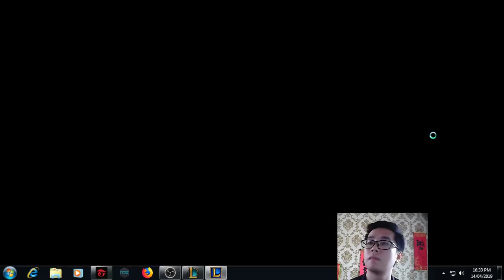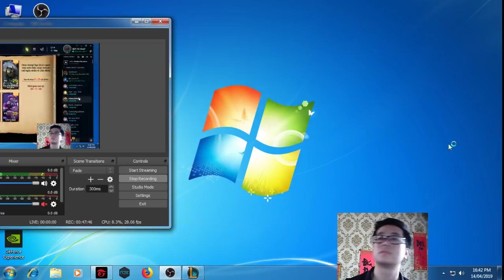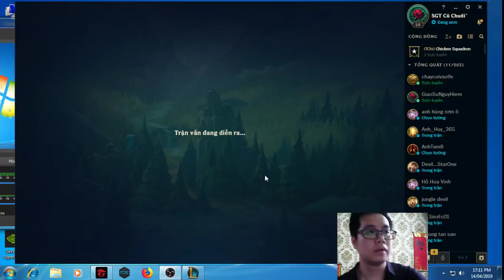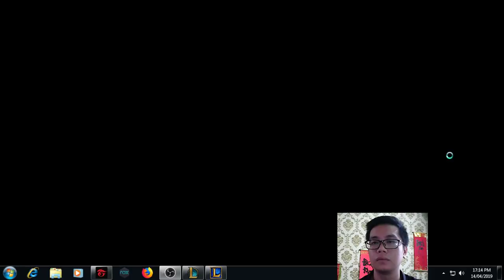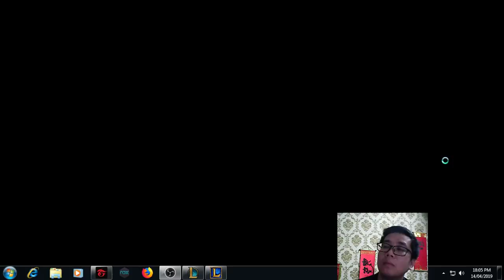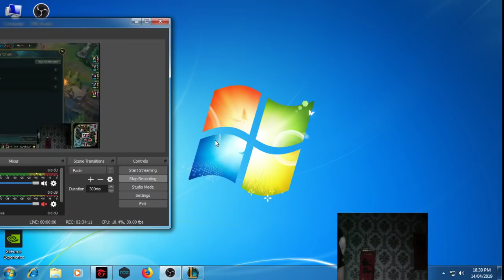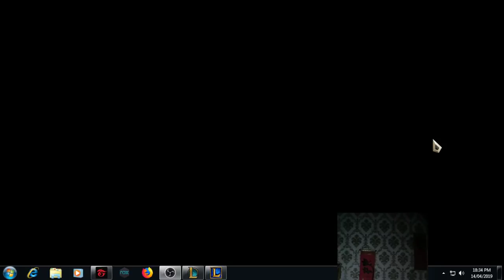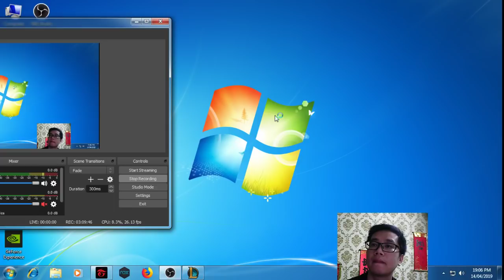explore vietnam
Kênh explore vietnam chia se kiến thức, giải trí, giới thiệu chò chơi, món ăn bằng tiêng anh.